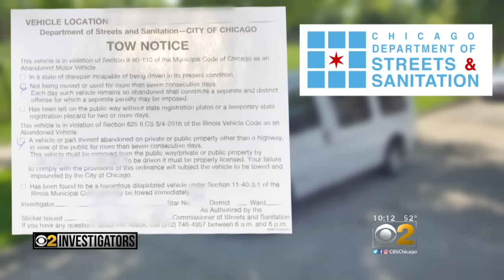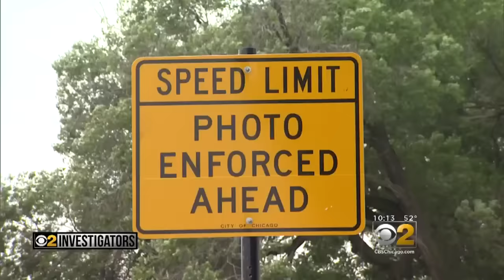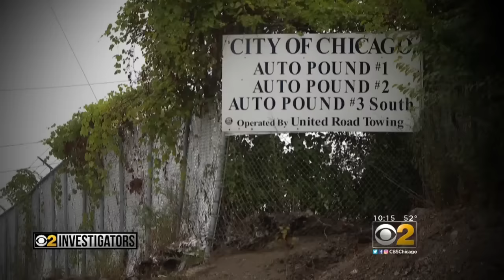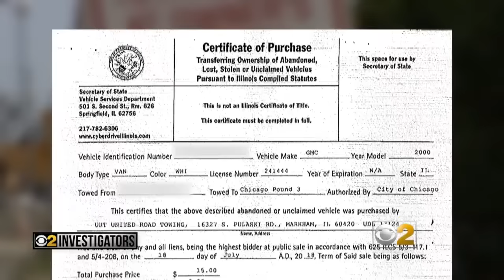Why was a handicap van towed and destroyed?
CBS 2's Dave Savini investigates.